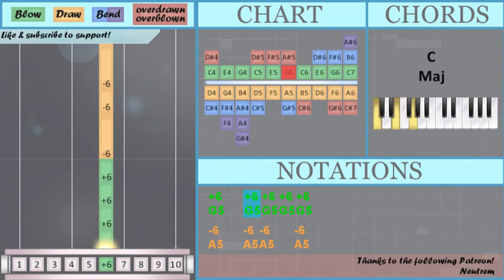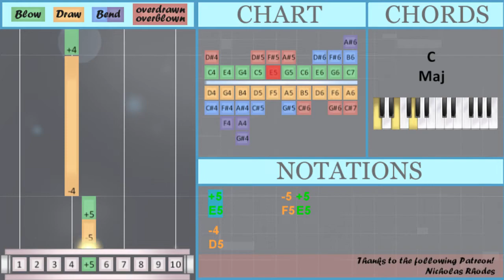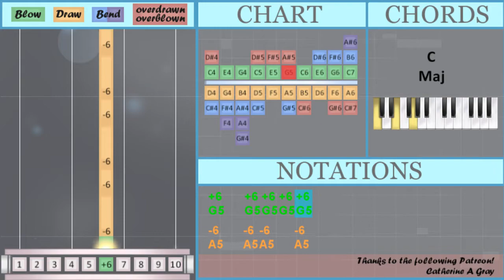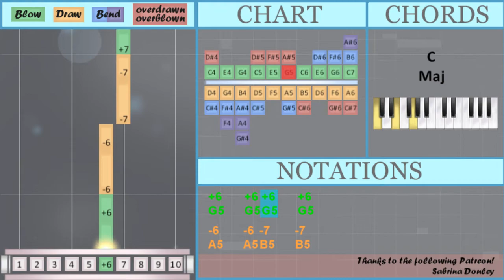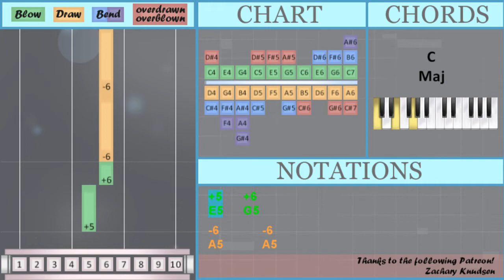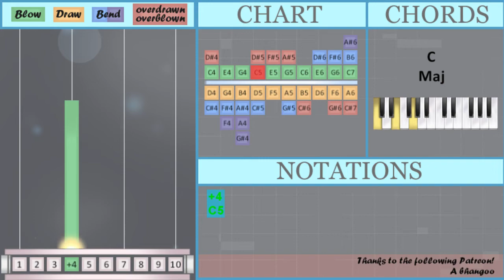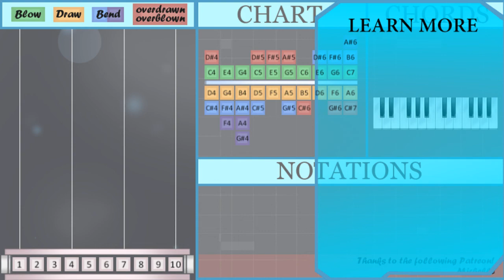SUPER EASY: How to play Hallelujah by Leonard Cohen on Diatonic Harmonica 10 Holes (Tutorial)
Comment and let us know how the videos have helped you. It keeps us going! :)The easiest way to learn how to play Hallelujah (SUPER EASY) by Leonard Cohen on the diatonic harmonica 10 holes. It's a diatonic harmonica 10 holes tutorial for Hallelujah (SUPER EASY) by Leonard Cohen.

EasyHarmonicaLesson teaches you to play the your favorite instrument, through easy and simple animation so that you too can learn how to play Hallelujah (SUPER EASY) by Leonard Cohen on the diatonic harmonica 10 holes easily. A diatonic harmonica 10 holes tutorial with visual animation graphic.

Numbered notation:
+6 +8 +9   +9 +9   +9
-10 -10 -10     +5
+6   +6 +6 +6 +6
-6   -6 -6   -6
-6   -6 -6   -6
-6   +6 +6 -5
+6 +6
+5 +5
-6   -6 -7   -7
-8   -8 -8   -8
-8     +7
+5   +6
-6     -6
-6   +6
+5     +5
+5   +6
-6     -6
-6   +6
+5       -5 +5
-4
+4

Lettered notation:
G5 G5
E5 E5
D6     C6
E5   G5
A5     A5
A5   G5
E5     E5
E5   G5
A5     A5
A5   G5
E5       F5 E5
D5
C5